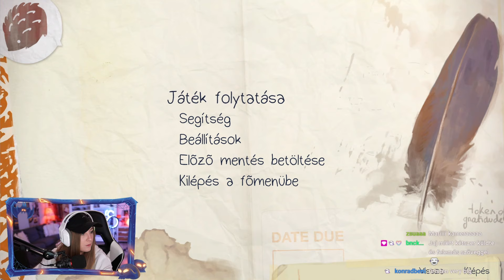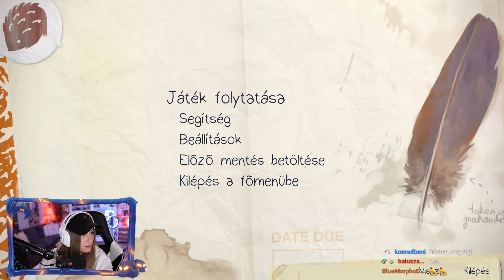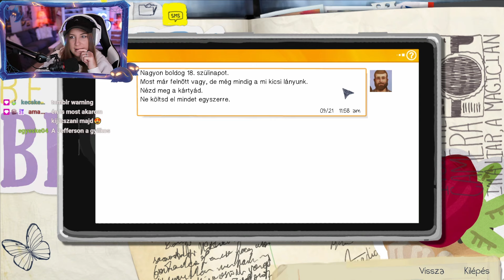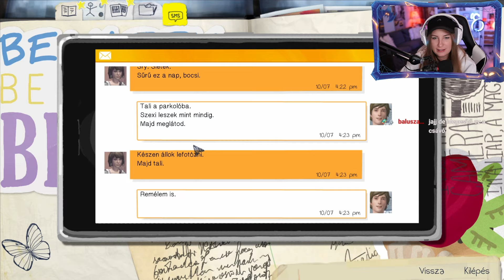JÁTSSZUK ÚJRA!😱 | Life is Strange #1